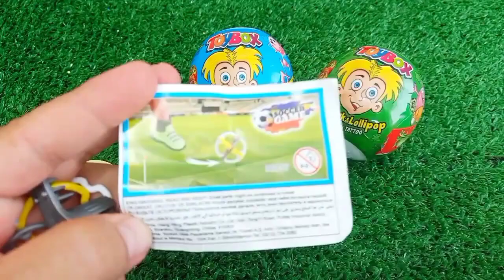Satisfying, Candy Unboxing video, Asmr Lollipops and Sweets ASMR Opening - Yummy Rainbow Lollipop